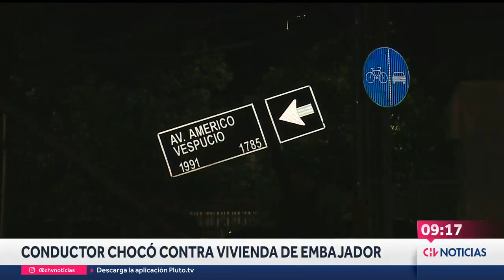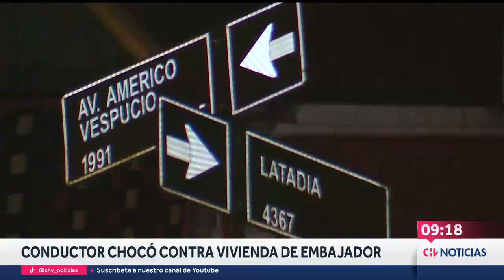Conductor chocó con la vivienda del embajador de Egipto: Estaba en estado de ebriedad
Tras quedar con lesiones leves, el chofer fue trasladado a servicios de urgencia, donde se detectó que estaba bajo los efectos del alcohol, razón por la que quedó detenido. Afortunadamente, no hubo más heridos en el accidente.